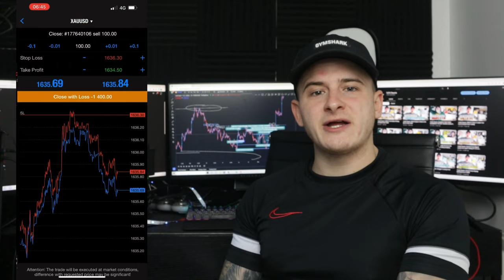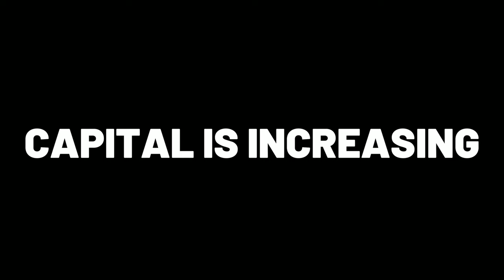Are Prop Firms FINISHED?